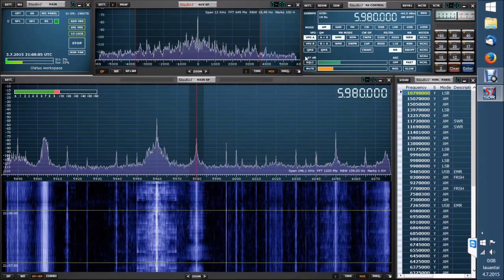Pientä teknistä ongelmaa SWR:n studiossa